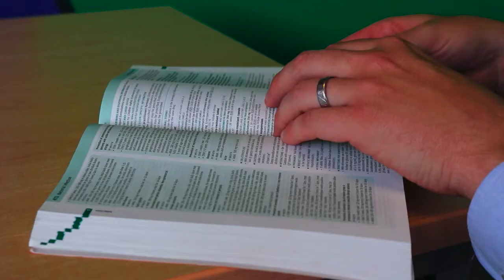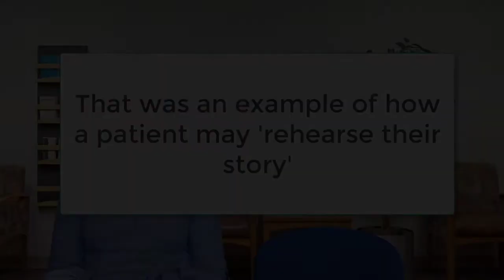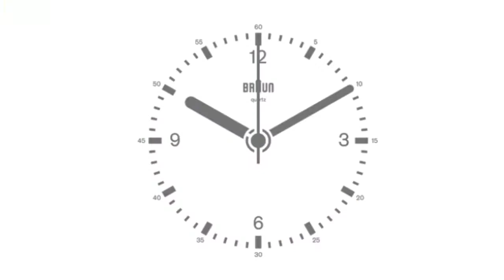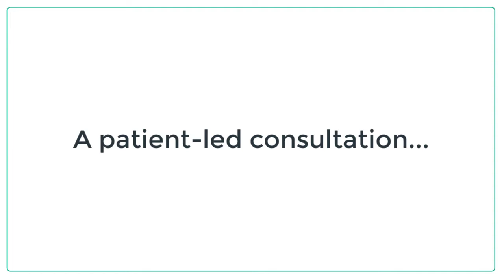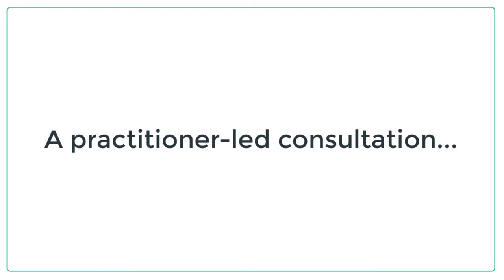Negotiating A Shared Agenda | Rapport Building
Welcome to Consultations 4 Health! This video explores how you should negotiate a shared agenda with your patients at the outset of a consultation. This video also looks at the differences between when a patient has requested a consultation and when a practitioner has requested to see a patient.